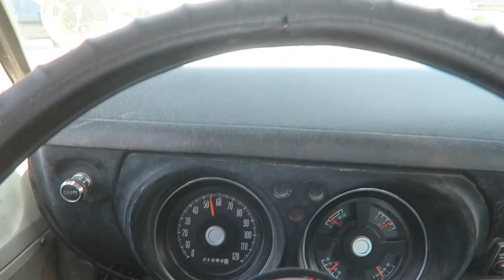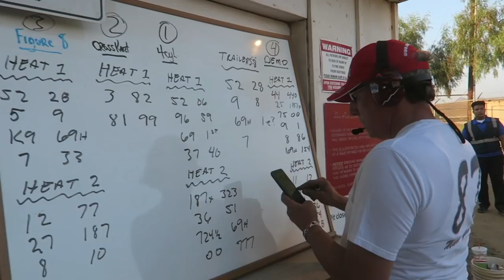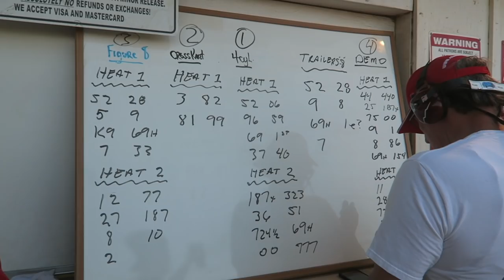This was really bad...(Demolition derby gone WRONG)